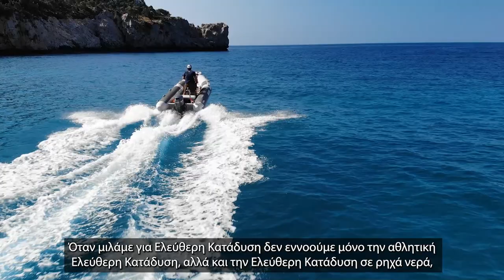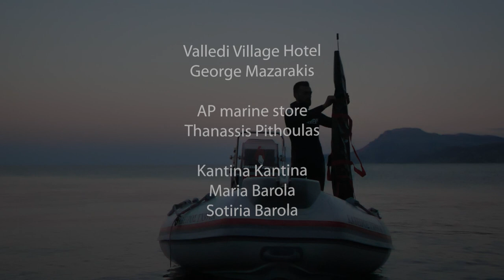FREEDIVING IS FREE LIVING - FREEDIVE GREECE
🇬🇷 Μπορείς να μάθεις να εξασκείς νέες τεχνικές για την Ελεύθερη Κατάδυση, ενισχύοντας ταυτόχρονα τη σωματική, ψυχολογική και συναισθηματική σου υγεία. Η προπόνηση 🏋️‍♀️ μπορεί να σχετίζεται με τη διατροφή και τη γενική φυσική κατάσταση, καθώς και να βασίζεται σε ειδικές τεχνικές αναπνοής και ασκήσεις χαλάρωσης. Η Ελεύθερη Κατάδυση μπορεί να σε βοηθήσει να ζεις στιγμές απόλυτης ελευθέριας στη φύση, πάντοτε σε αρμονία με τον ίδιο σου τον εαυτό!
🌐 Η εκμάθηση αυτής της ικανότητας είναι σήμερα πιο εύκολη από ποτέ: αρκεί μόνο να επισκεφτείς τον παρακάτω ιστότοπο για να διδαχθείς με φροντίδα και καθοδήγηση. ⬇️

🇬🇧 You can learn and develop new techniques to freedive underwater, while also enhancing your  physical, psychological and emotional state. Training 🏋️‍♀️ can cover general diet and fitness, techniques such as the breath-hold as well as relaxation exercises. Freediving can help to reset your mind, allow you to feel renewed, and help you to find harmony with nature and your inner calm.
🌐 Learning Freediving has never been easier! Just hit the website below to get taught with good care and guidance. ⬇️⠀